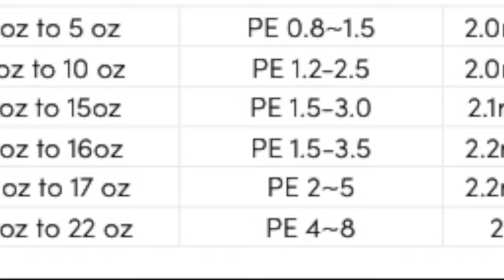10 Pound 10 oz Flounder caught on 6 oz Palmarius Slow Pitch Rod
Live action!  Join us for a day of fishing at the famous Nantucket Shoals area of the Northeast USA!  Dan lands a 10 Pound 10 ounce + Fluke (Summer Flounder) on an ultra light 6 oz Carbon Fiber Slow Pitch Jigging Rod